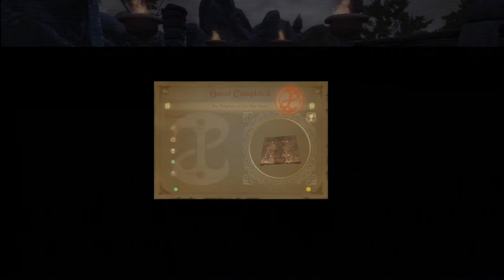Lets Play Fable Part 13 Jack of Blades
We go throughout Albion to try and stop Jack of Blades from acquiring the sword and face off against him one on one